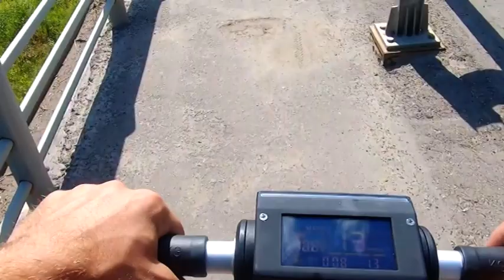Fa discutere la nuova normativa per i monopattini, ad Arezzo un incidente mortale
Secondo i dati Asaps gli incidenti gravi dovuti ai monopattini elettrici sono stati 123. Uno, mortale, anche ad Arezzo. Con le nuove regole del codice della strada, per questi mezzi la velocità massima è stata ridotta da 25 a 20 chilometri orari anche se ad oggi non c'è obbligo di casco, targa e assicurazione.  Secondo Il comandante Aldo Poponcini è inspiegabile che il casco per i maggiorenni non sia obbligatorio, ecco le sue parole: